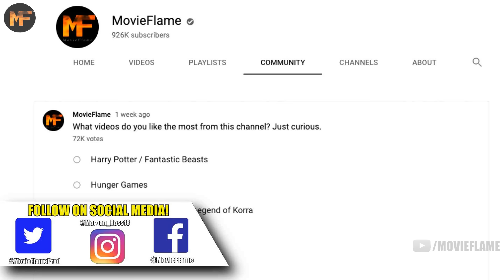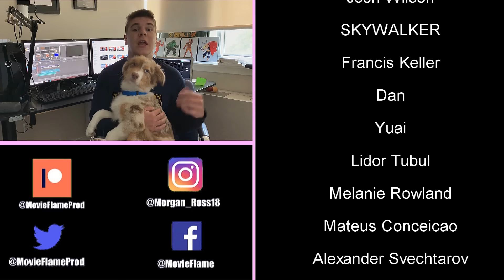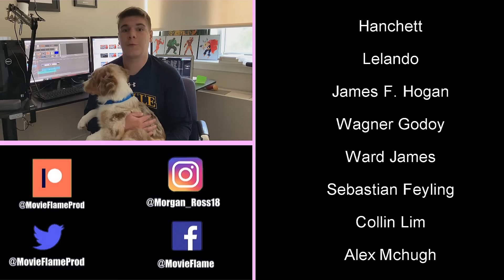The Life of Fire Lord Ozai: Entire Timeline Explained (Avatar the Last Airbender Explained)